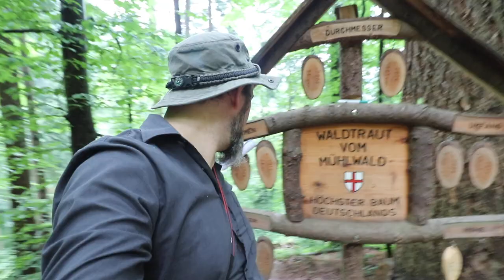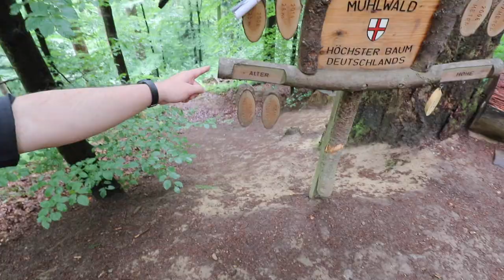Deutschlands höchster Baum - Waldkurzwissen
67 m und ein paar zerquetschte. Sehr beeindruckend. Waltraut ist aber bei weitem nicht der stärkste Baum. Nur falls da Verwirrung aufkommt.